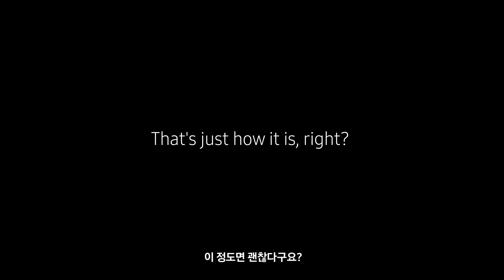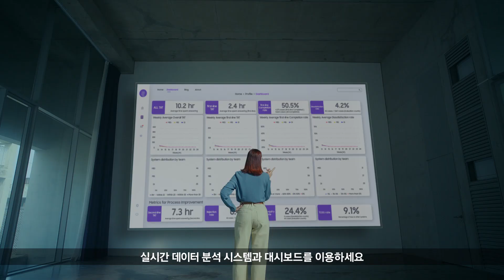삼성전자 반도체의 디지털 트랜스포메이션 여정을 소개합니다 (FWD: Future of Work by DS)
‘삼성전자 반도체는 미래에 어떻게 일할까?’ 👀
일하는 방법의 미래, Future of Work by DS(FWD)를 소개합니다!

삼성전자 반도체의 디지털 트랜스포메이션은
기업의 디지털 민첩성(enterprise digital agility)을 확보하여
디지털 환경에서 최적으로 일하는 문화를 만들어 나가는 여정입니다.

이 전환을 통해 전세계 임직원, 파트너
그리고 고객들이 더 중요하고 가치있는 일에
집중할 수 있도록 할 것이며,
임직원의 도전, 포용, 행복이라는 비전을 달성하고
더 좋은 세상을 만드는데 기여하고자 합니다. 🌏

이것이 삼성전자 반도체의 디지털 트랜스포메이션을
Future of Work by DS, 일하는 방법의 미래라고 부르는 이유입니다.

UNLOCK. TRANSFORM, FAST-FORWARD your future with FWD
당신의 미래, 일하는 모습의 미래를 FWD와 함께하세요. 💡